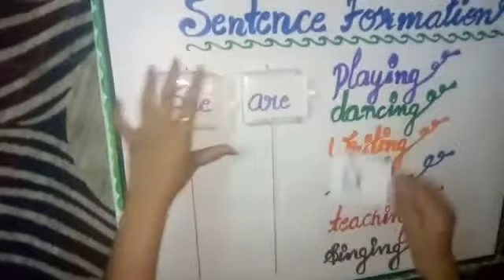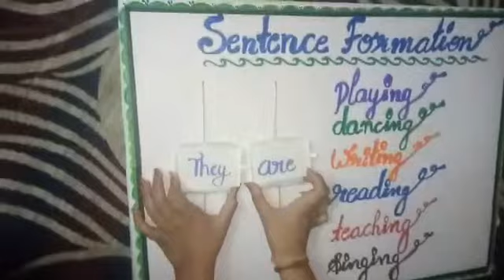Sentence formation..made my me